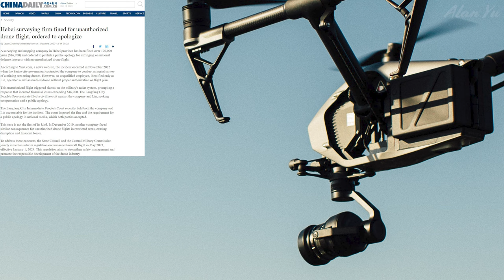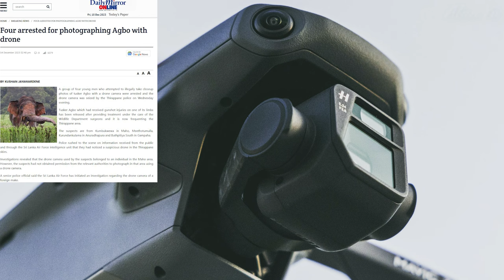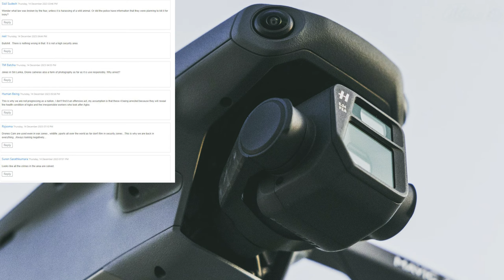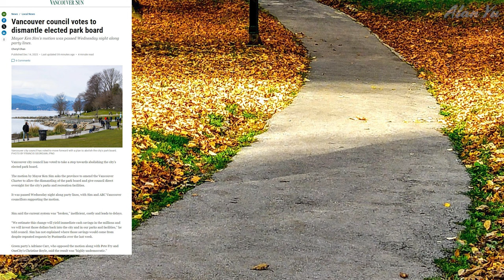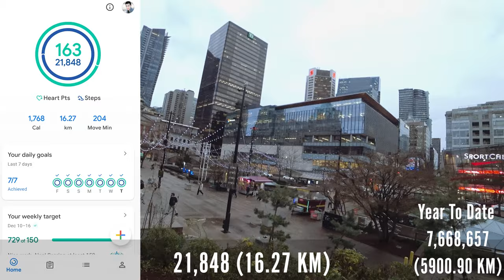Drone Surveying Company Fine, Arrest For Drone Photography, Vancouver Park Board Dismantling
-Drone company in Heibi is fined and forced to make a public apology for an illegal flight
-Group of drone operators get arrested for photographing tusker Agbo
-Vancouver council voting to dismantle the Vancouver Park Board

0:00 Intro And Weather
0:18 Drone Fine
2:35 Drone Arrest
5:28 Vancouver Park Board
7:50 Wildlife And Thermal
8:47 Drone Video